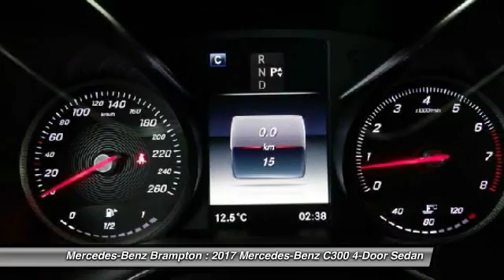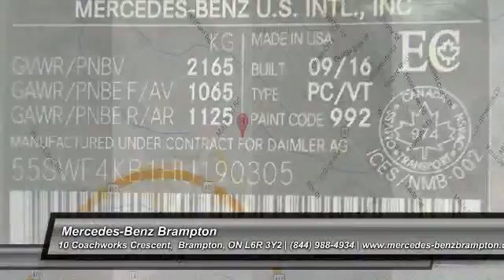2017 Mercedes-Benz C300 Brampton ON 17MB245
2017 Mercedes-Benz C300 4MATIC Sedan

Mercedes-Benz Brampton
10 Coachworks Crescent

You'll love this 2017 Mercedes-Benz C300. This is a 4-door sedan you'll want to take home. With 90 miles, it features Automatic transmission and an exterior color of Selenite Grey Met. Call and get in touch with Mercedes-Benz Brampton directly, and be the first to open the 4-door sedan door today!